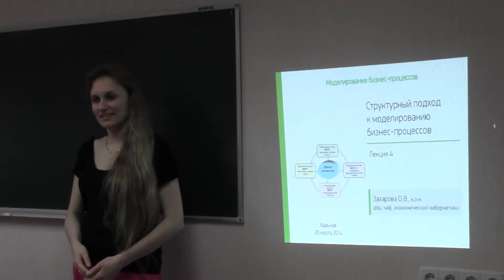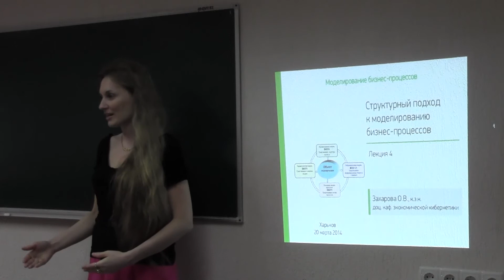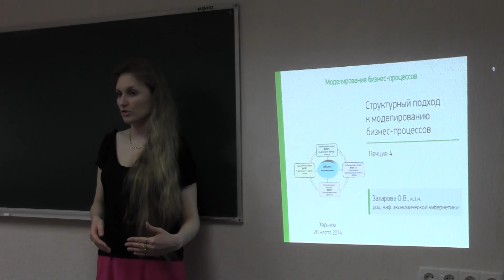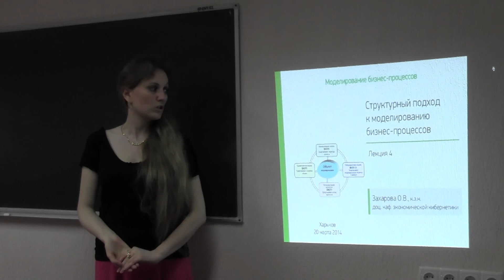Business Process Modeling Lecture 4.1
Моделирование бизнес-процессов -- авторский курс к.э.н. Захаровой Ольги Владимировны. Лекция 4.

Тема 4. Структурный подход к моделированию бизнес-процессов.
4.1 Основы структурно-функционального моделирования. Методология SADT (IDEF0).
4.2 Моделирование потоков данных DFD.
4.3 Декомпозиция бизнес-процессов.

Ретроспектива спринта 1. Отзывы студентов.

Обсуждаются результаты, полученные по прошествии первых трех недель занятий и подводятся итоги по закрытию первого спринта.

Видеомастреская Принимаются заявки на участие.

Автор и лектор курса доцент кафедры экономической кибернетики, ведущий специалист Центра образовательных инновационных технологий, к.э.н. Захарова Ольга Владимировна